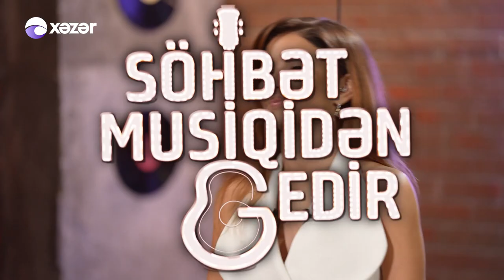Söhbət Musiqidən Gedir - Murad Arif 12.11.2022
Qonaq: Murad Arif | Müğənni-bəstəkar

00:31 Murad Arif - Oppalara
11:52 Murad Arif - Həyat Yoldaşımsan
23:22 Murad Arif & Leyla Quliyeva - Yalnız Səni Gözlədim
34:21 Murad Arif - Tavla
46:37 Murad Arif - Qadan Alaram
55:20 Murad Arif - Hər Şeyim
01:06:24 Murad Arif - Sevdiyini Söylə